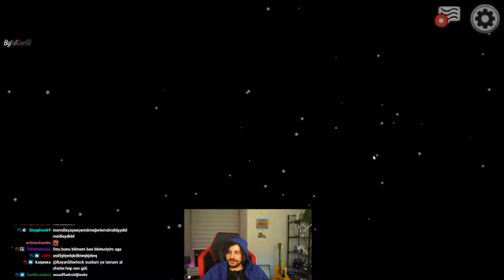Ölmezsin Ama Seni Çok Kötü Banlatırım 😂